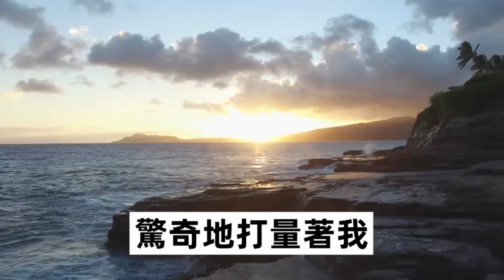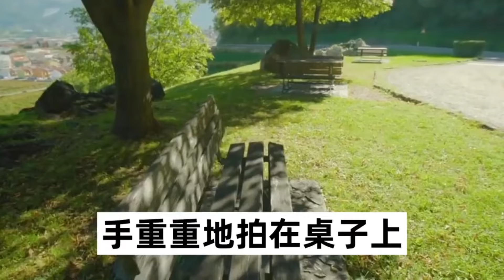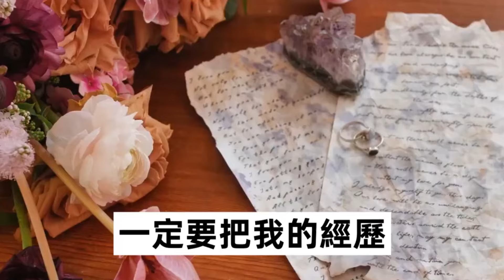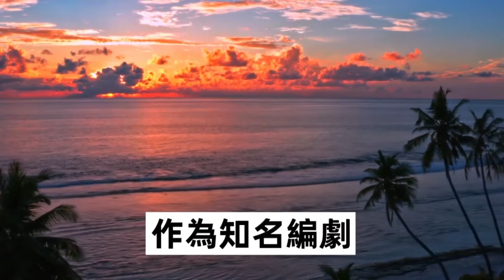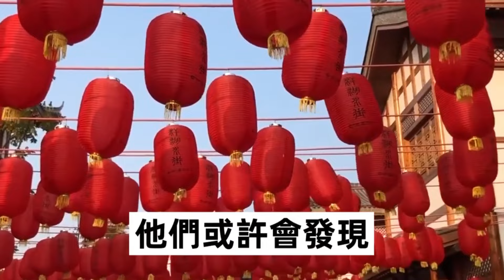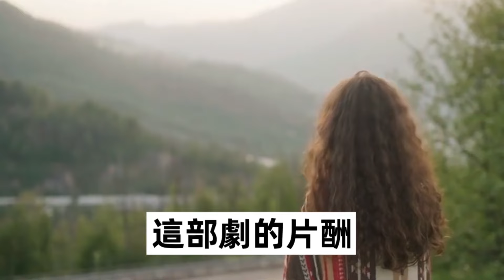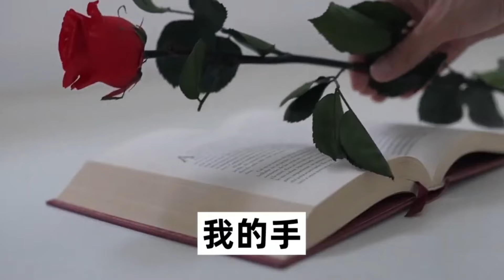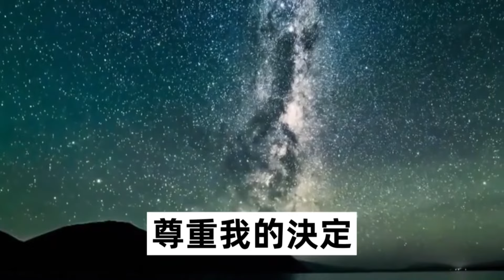親哥逼我出120萬給他買房，我拒絶後他髮狠要曝光我，我直接打開直播，一段錄像叫他成了笑話